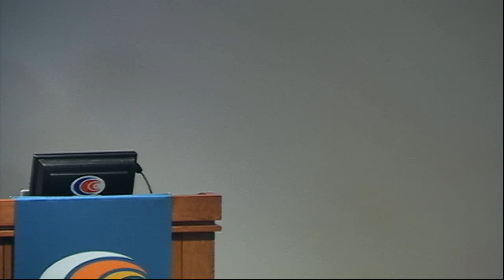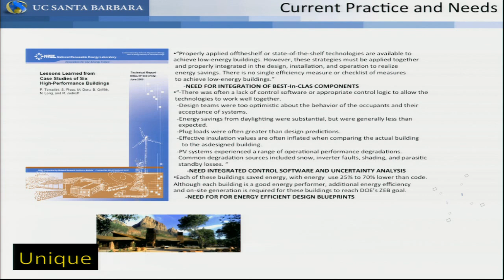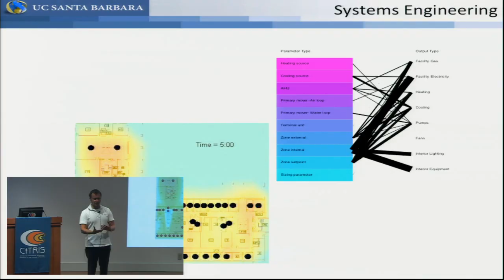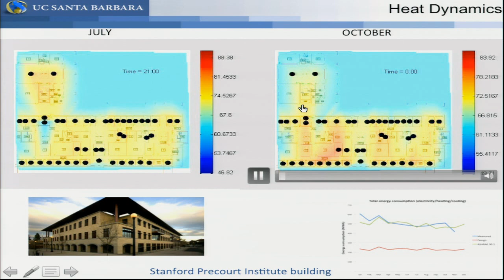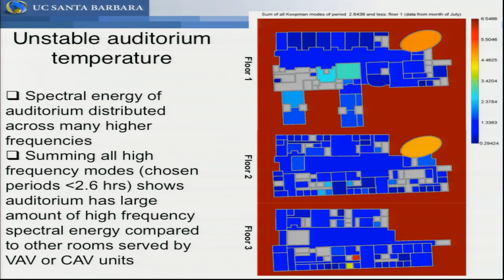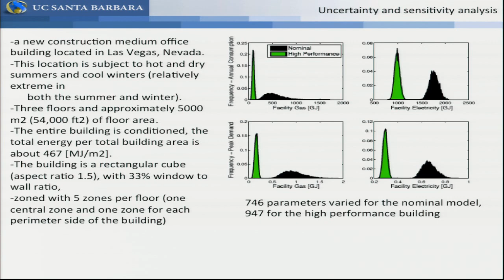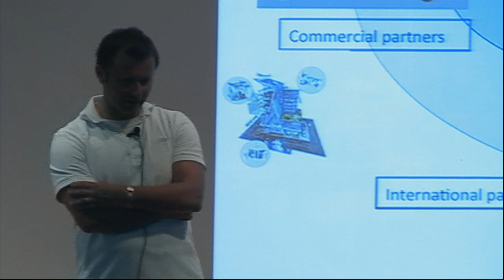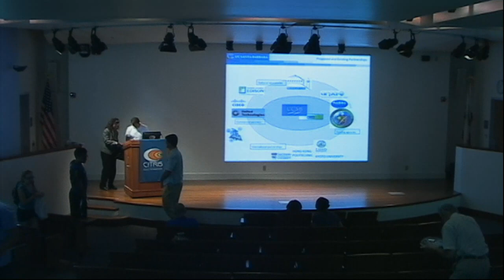Integrated, Energy-Efficient Design in Buildings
We will discuss aspects of design and operations of integrated building systems for energy efficiency. There are a number of current efforts to measure energy efficiency of a building, but they are often decoupled from operations and control either by lack of appropriate system-level visualization or lack of analysis tools. We will present several such analysis tools that enabled us to study buildings of a variety of sizes.